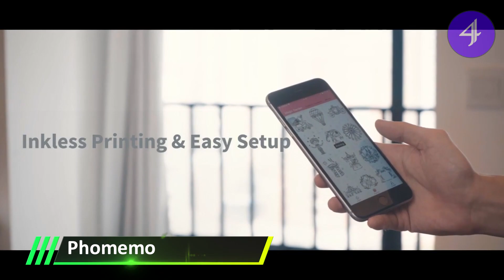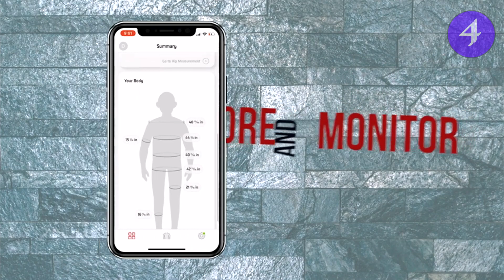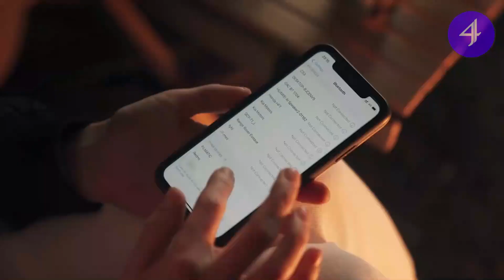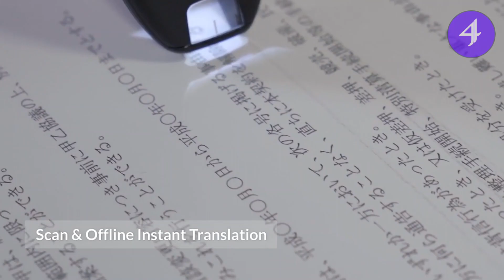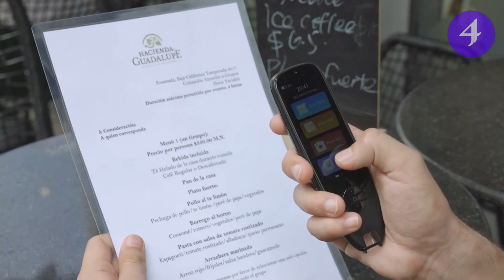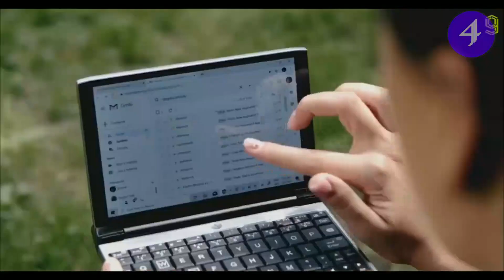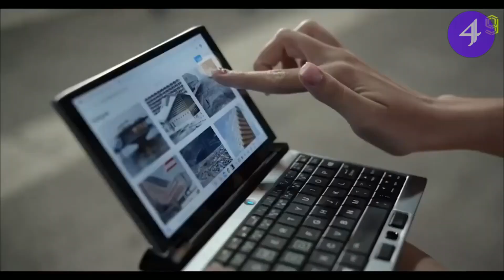Coolest Gadgets You Can Get for the Money ►2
Today we will be taking a look at some amazing inventions & gadgets you can buy online.

👉 Sources & Credits:

00:00 Introduction
00:17 Phomemo Mini Portable Thermal Printer
00:52 Apulat Side Mount Phone or Tablet Holder
01:08 BAGEL Pie Labs Smart Tape Measure for Your Body
01:30 FILMATIC Outdoor Projector
02:24 iClever Bluetooth Keyboard
02:54 FIDELO Minimalist Wallet
03:56 Haptic Coin Fidget-Toys :
04:30 MAYYYYb.7 Cat Treat Dispenser Toy
05:19 Boeleo A Touch Screen Pen Scanner
06:57 One Netbook OneGx1